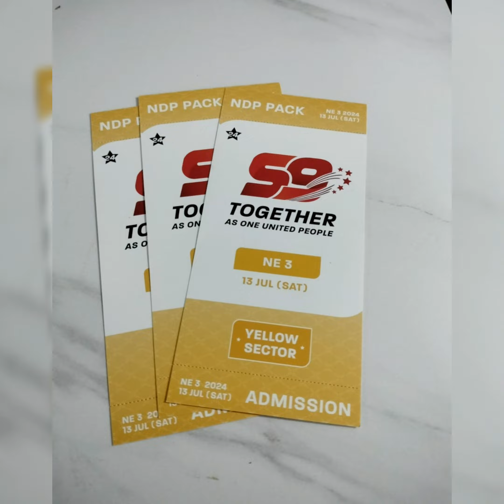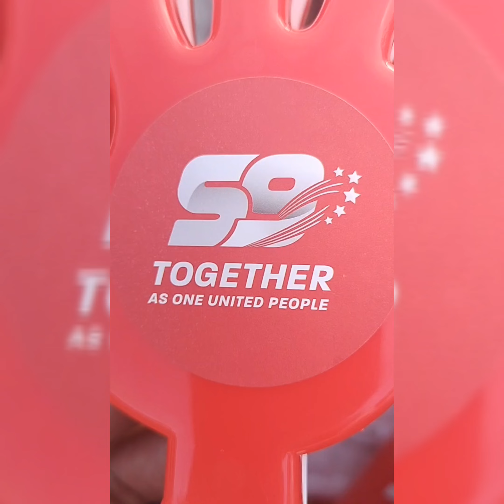Syaura 1st NDP (2024)